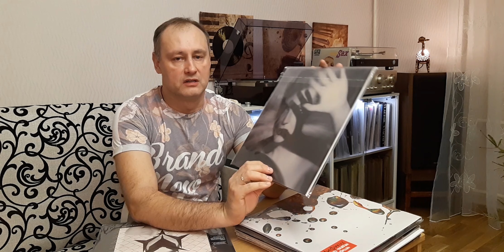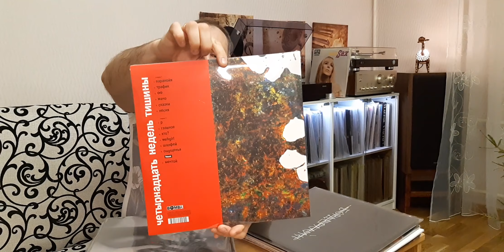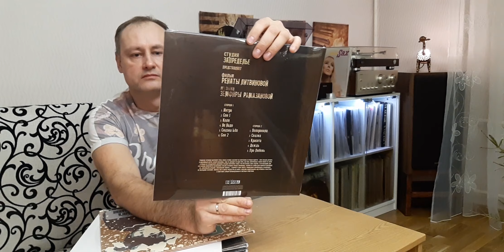Пластинки Земфира.Пополнение коллекции.Распродаю часть .Ссыла в описании.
Распродажа винила .Успейте купить по низкой стоимости редкие пластинки..